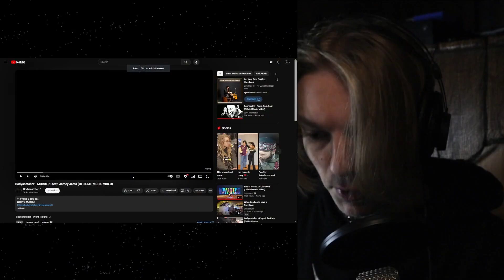Bodysnatcher Breakdown had me in tears... "MURDER8" FT. Jamey Jasta | Reaction